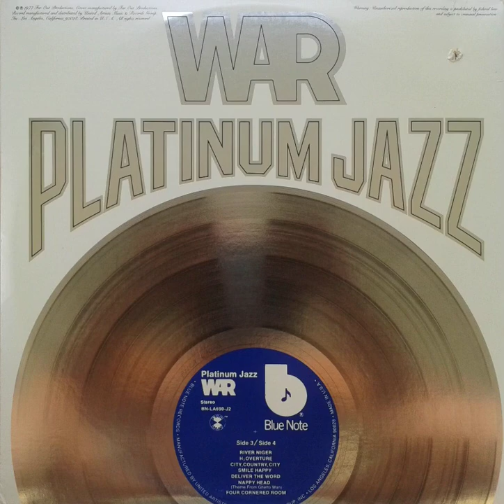War Platinum Jazz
LP  "Platinum Jazz " Blue Note Records 1977

Credits:
    Howard Scott – guitar, percussion, vocals
    B.B. Dickerson – bass, percussion, vocals
War (Papa Dee Allen, Harold Brown, B.B. Dickerson, Lonnie Jordan,
Charles Miller, Lee Oskar, Howard E. Scott)
Technical
    Jerry Goldstein in association with
Lonnie Jordon and Howard Scott – producers, except:
   Jerry Goldstein – producer on "Nappy Head"
    Ed Barton – engineer on sides one and two, and side three, track one
    Chris Huston – engineer on side three,
tracks two and three, and side four